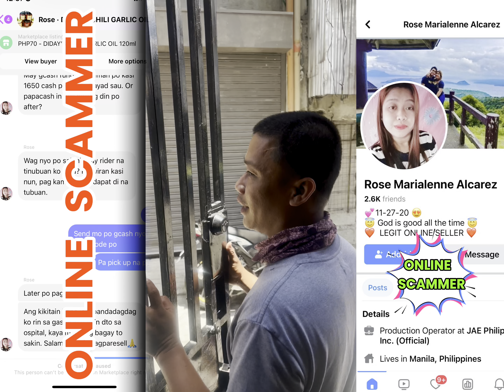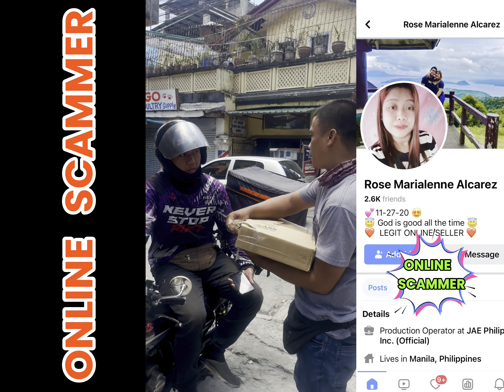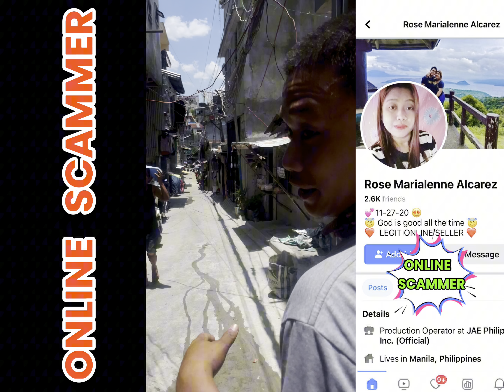Online scammer, commission scam Lalamove rider ginagamit pa ng scammer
Online scammer ng facebook marketplace
Mag papanggap itong buyer ng item na post sa market place
Pagkatapus ay ipapa pick nya sa buyer nya din at ang prisyo mo ay tutuboan nya sa buyer nya at ipapabook sa lalamove
Cod pali may patong na sya sa item mo. Once na pick up na ang item sa ating mga seller kasi cod nman  tiwala tau
Pero pag na bayaran kana ng rider ng cod at na go na ang delivery. Don nya na kokonin papasend nya na sa gcash ang commission nya. At na send ko nman na din. Pag dating ng rider sa drop off hnd na ma contact c drop off at pati na din
Ang scammer na to. Kaya ang mangyare ibabalik ni rider ang item. Ang kokonin ang code nya at ibabalik ang item mo.
Pero ang commission na na send mo sa scammer na to ay hnd na mabalik kasi hnd na ito ma contact at nka block na tau
Manging aware taung mga seller sa mga ganitong transaction. Paki share nlng para wala na tong maloko scammer na to